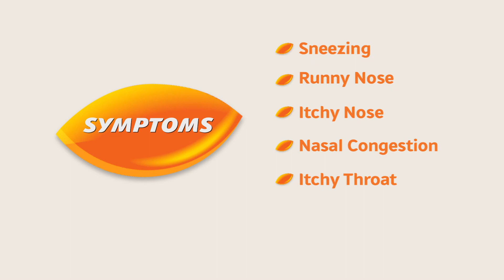Human Allergy Symptoms Caused by Dogs -- From the makers of ZYRTEC®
Allergy symptoms can be triggered by dog dander, saliva and urine. Contact with airborne dog dander can cause a variety of allergy symptoms. Watch this video to learn how to recognize dog allergy symptoms and find information on allergy relief.

ZYRTEC®-- Love the Air

Learn more about allergies, allergy symptoms, and how to treat and manage allergies